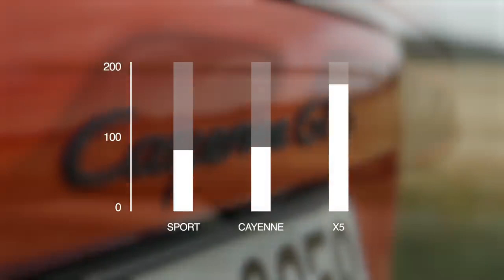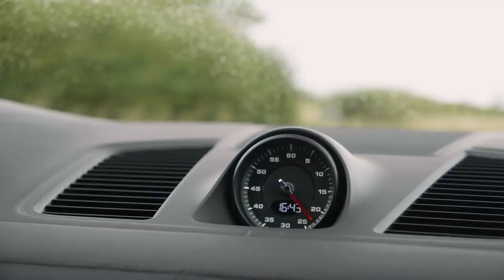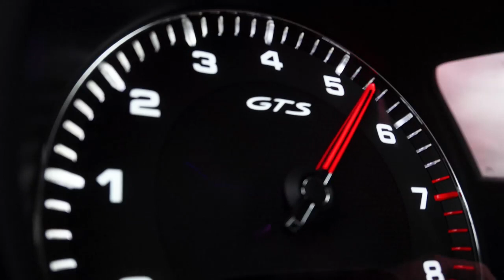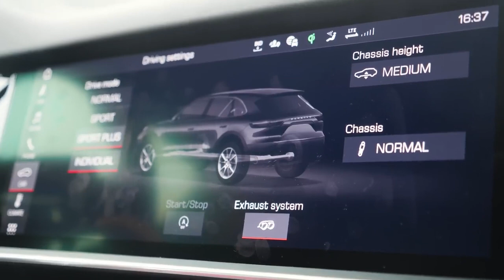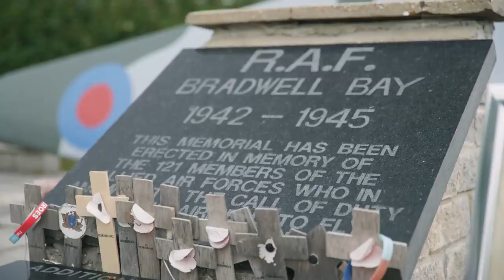2021 Porsche Cayenne GTS - Road Review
2021 Porsche Cayenne GTS - Road Review

                  IGNORE
Porsche Cayenne, Cayenne, Porsche, Cayenne Coupe, SUV, Porsche SUV, Cayenne SUV